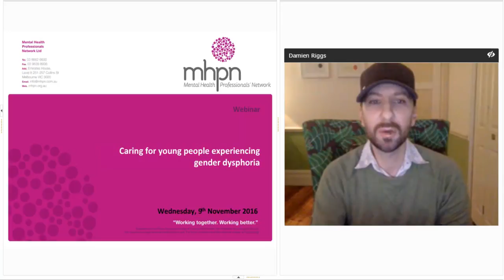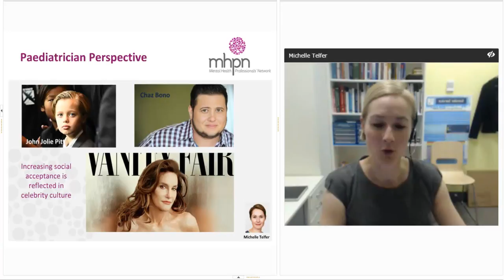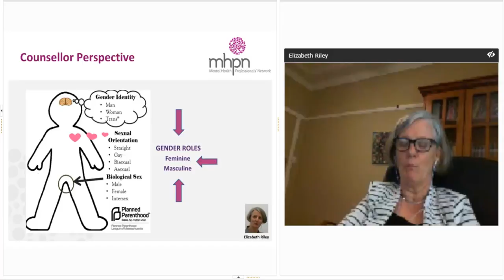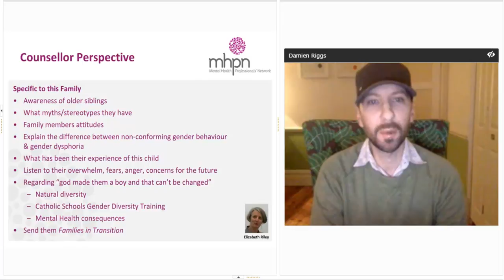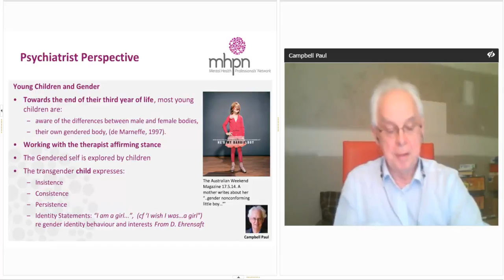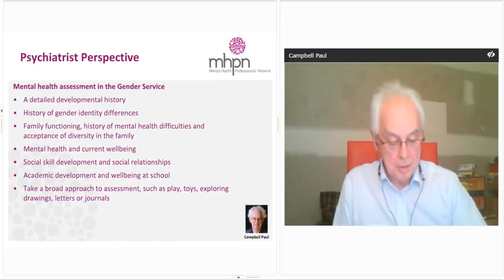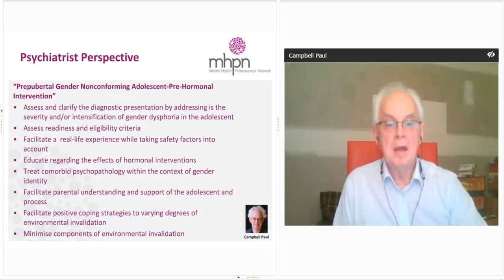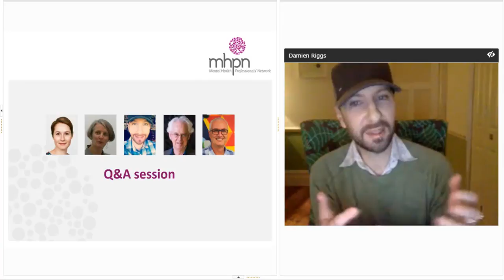Caring for young people experiencing gender dysphoria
How can we best support the mental health of young people who experience gender dysphoria? Join us for an interdisciplinary panel discussion.

For more high quality interdisciplinary panel discussions about mental health, visit the MHPN webinar library